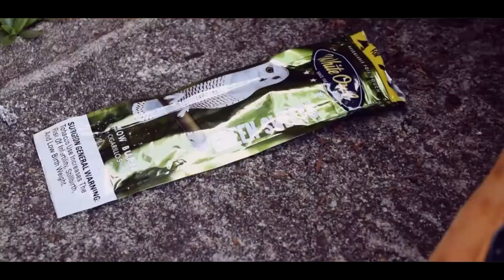MT Yola - Morning Show (Directed